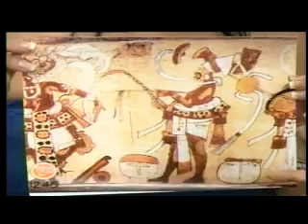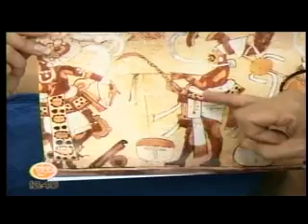Claudio Obregon nos invita a la conferencia "Textos Sagrados y el Dios Bolom Ok Té"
Claudio Obregón Clairin, conocedor de la cultura maya nos invita hoy a las 7 de la noche en la Casa de la Cultura de Cancún a ver una película sobre las pirámides del mundo y a las 8 en punto iniciará la conferencia "Textos Sagrados y el Dios Bolom Ok Té", en la que leerá textos jeroglíficos mayas para conocer sus significantes y conoceremos la paráfrasis del texto del Monumento 6 de El Tortuguero para entender por qué Bolom OK Té descenderá del Cielo si vive en el Xibalba...